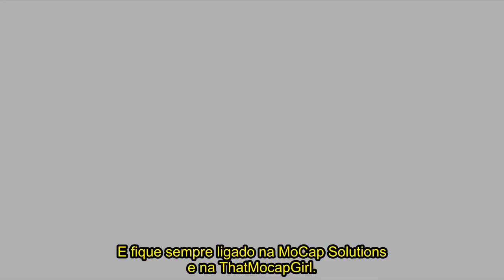Motion Capture Technology: What are Active Markers? (LED)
Tutoriais sobre Captura de Movimento 3d para filmes e jogos digitais:
vídeo 5 de 6: Captura de movimento com marcadores ativos (LEDs)

Estes vídeos foram cedidos, sem custo, pela empresa MoCap Solutions.
Agradecimento especial ao Sr. Tiago Washburn
Technical Account Manager

Tradução para a língua portuguesa (BR):
Luís Filipe Alvarez Penereiro

Legendas e Revisão:
Rafael Kuvasney Marcolin